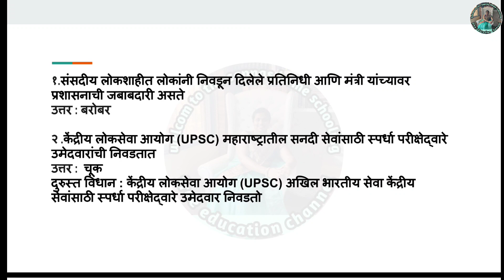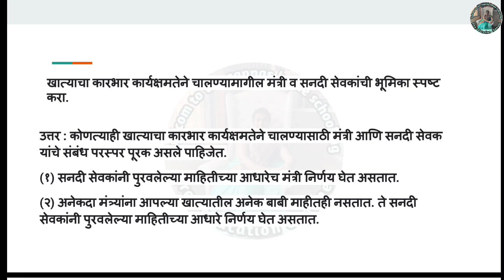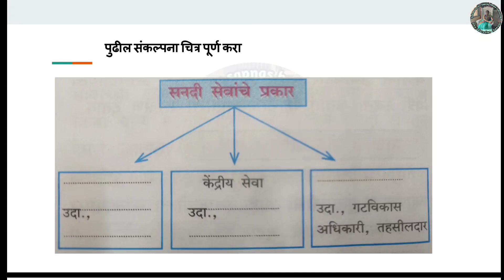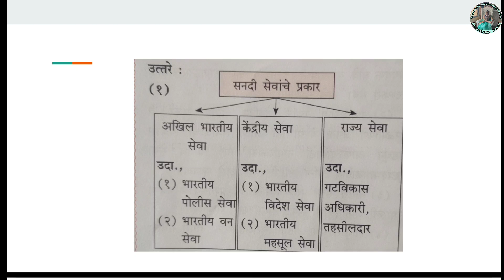इयत्ता 8 वी नोकरशाही स्वाध्याय| iyatta 8vi nokarshahi swadhyay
aathvin naukarshahi swadhya, 8 vi naukarshay swadhyay